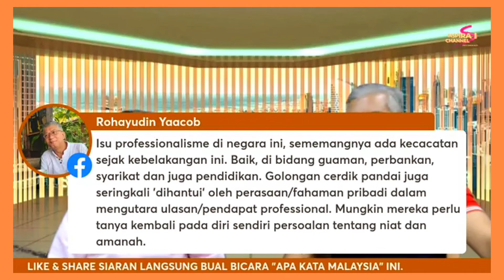Apa isu sebenar Zaid Ibrahim (Peguam Najib) dgn Tommy Thomas (xPeguam Negara ni)